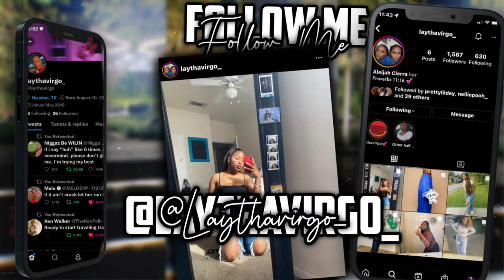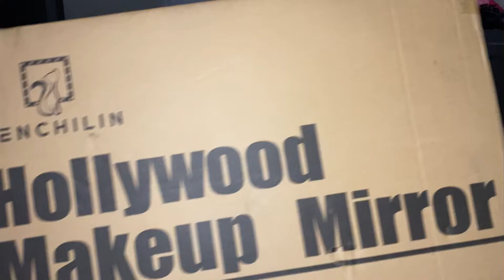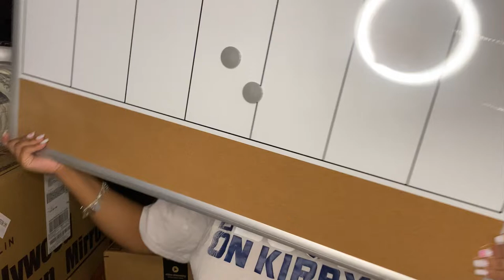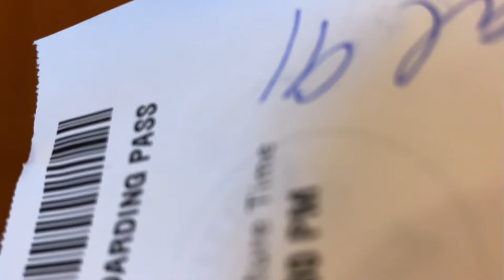Summer vlog & dorm haul ( cruise & orientation)| Aleijah Cierra